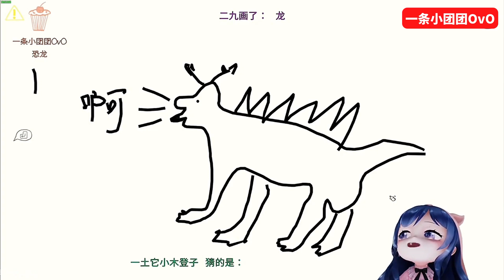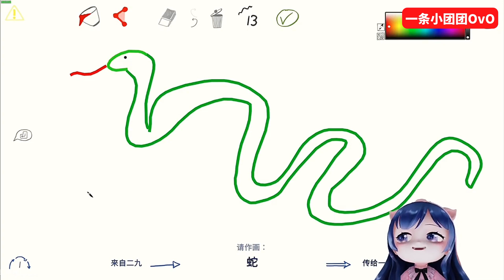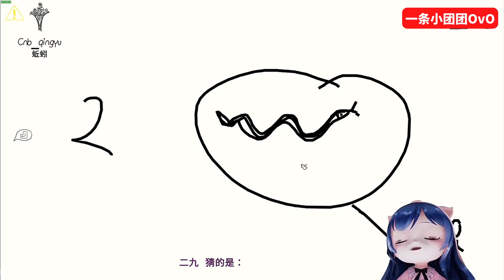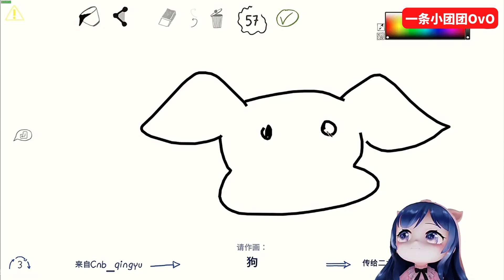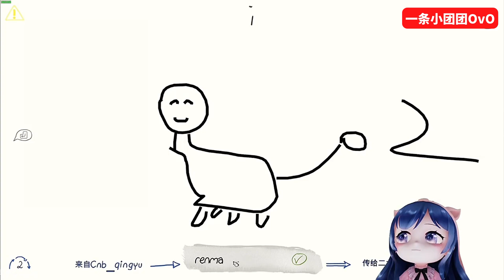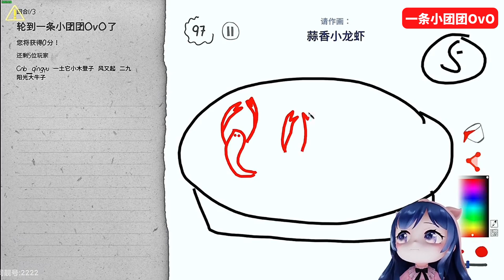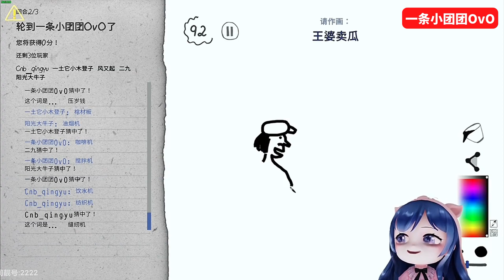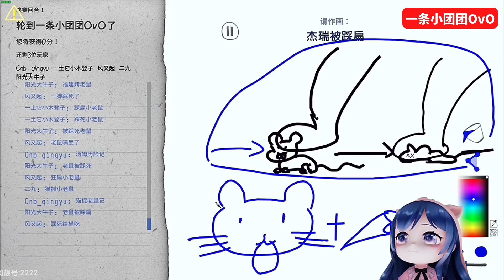你画我猜：太鬼屎了！抽象画“狗吃屎” 一个比一个抽象 Draw & Guess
👻一条小团团OvO / 更多游戏内容

帮影片点个赞!
您们的每一个支持都将是我继续努力的动力!